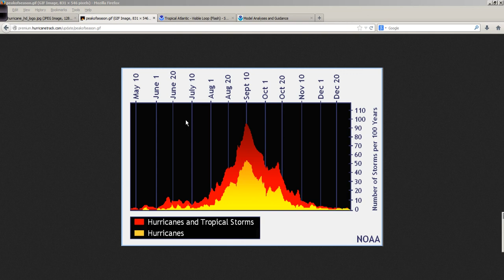Hurricane Pro/HD Video Blog for Sept 10, 2013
A look at the tropics